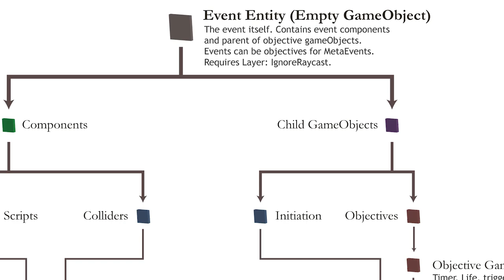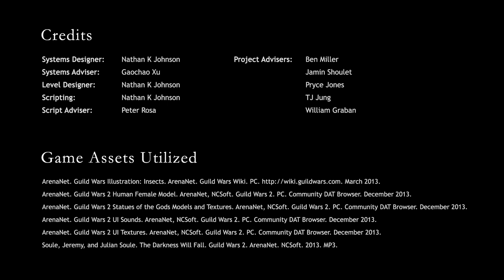Masters of Fine Art Capstone: Temple of the Crystal Sands Trailer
Trailer of my Master's Capstone Project: Temple of the Crystal Sands. This Guild Wars 2 dungeon, focusing on a layering experience, takes players on a journey through ancient lore of the Guild Wars universe. Players uncover secrets of a lost temple of humans worshiping the human gods and gain those powers. As the dungeon is restored, a dark reality is revealed.

Powered by Unity3D.

Acknowledgment:The Temple of the Crystal Sands is an independent production by Nathan K Johnson. This purely academic work, based on ArenaNet's Guild Wars 2, has been produced as a showcase of skills developed during the MFA program at Academy of Art University. For the sake of presentation, theming and GUI functionality, certain game assets in this demo have been utilized from outside sources. These assets have been cited in the credits of this video.

NCsoft, the interlocking NC Logo, ArenaNet, Arena.net, Guild Wars2, and all associated logos and designs are trademarks or registered trademarks of NCsoft Corporation. Game Assets utilized are copyrighted by and the property of their cited authors.